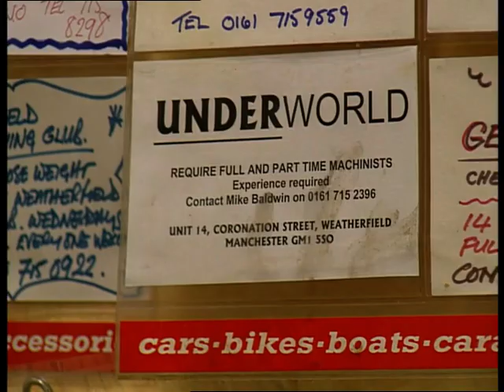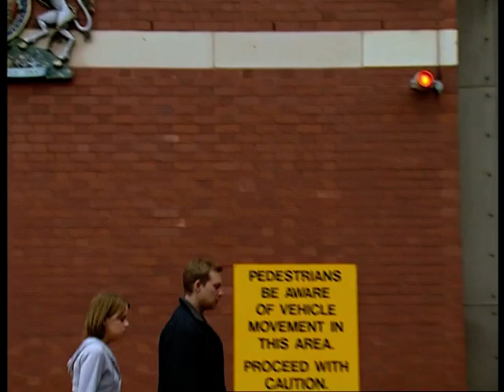Coronation Street 2001 08 06